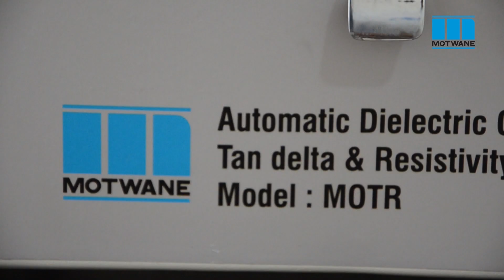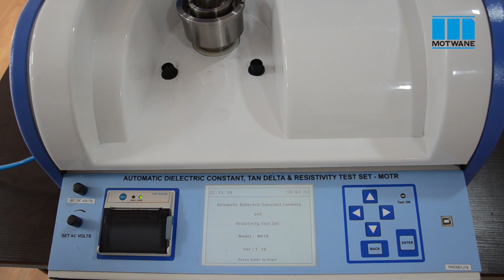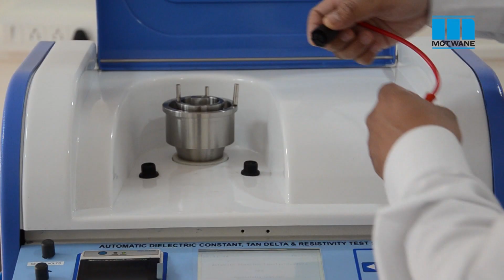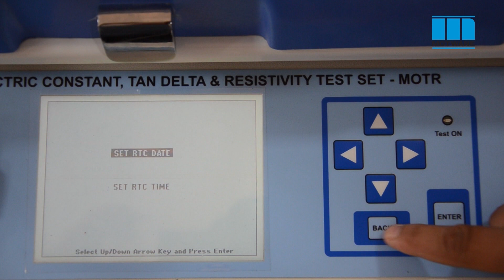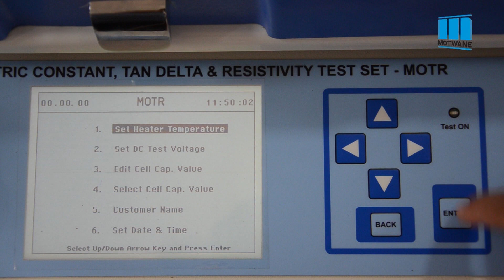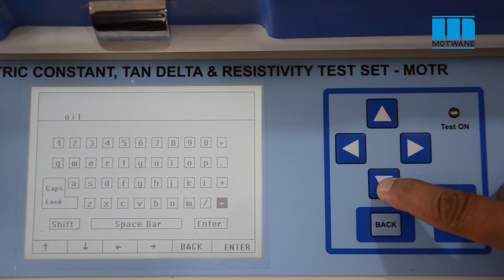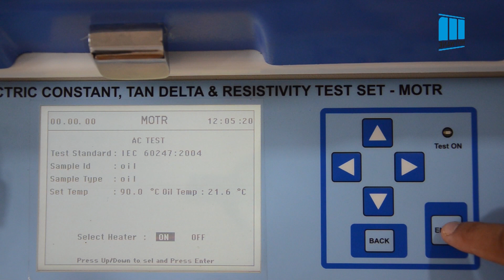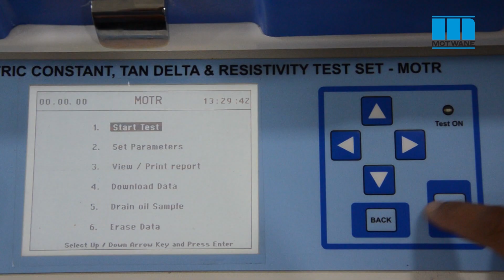Motwane Oil Tan Delta and Resistivity Kit - MOTR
Description :

Motwane's MOTR is a microprocessor-based compact kit for precise measurement of the Tan Delta & resistivity of insulating
oils. It is a single unit design loaded with International test standards for automatic measurement of all parameters as per the
standard. The customized test sequences available as per the user’s requirement. The test cell is designed as per IEC 60247 with
precise control for measuring tan delta and resistivity at 27° C & 90°C.

MOTR has an auto oil drain facility after the test. It is provided with an internal memory & printer. The USB interface is available for data transfer & report generation facility. The calibrator with standard Tan delta & Resistivity ranges available for validating the performance of the kit.

Features :

:- Dissipation factor, Volume Resistivity, Dielectric constant (Permittivity),

    Watt loss
:- Oil test heating chamber with precise temperature control
:- Test cell according to IEC 60247
:- Preprogrammed & customized Test sequences
:- Inbuilt Thermal Printer
:- Internal Memory for 250 Test
:- USB Interface
:- Portable calibrator
:- Bluetooth connectivity
:- Oil Auto drain facility ( Optional )